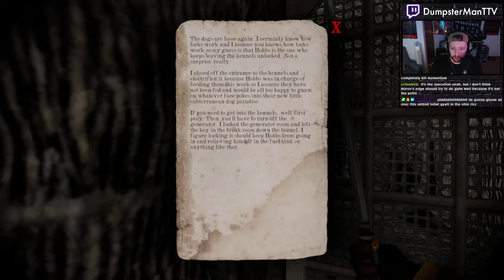A fresh start in Gloomwood!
Gloomwood Hive Update - New Playthrough Pt. 1
From my stream on 12/06/24